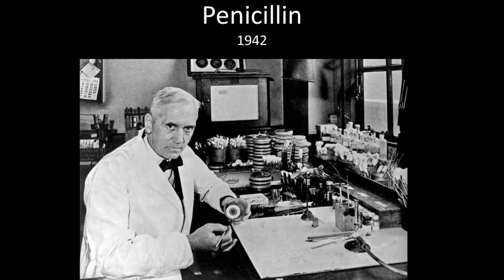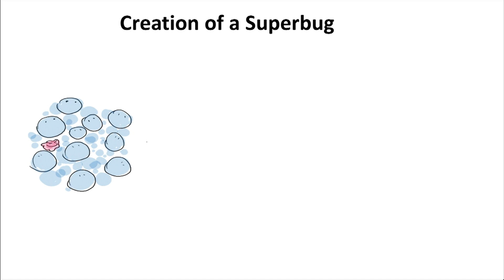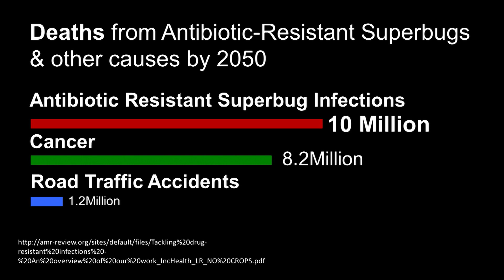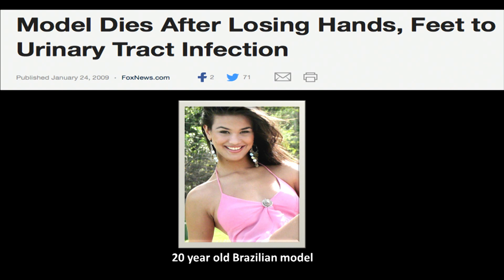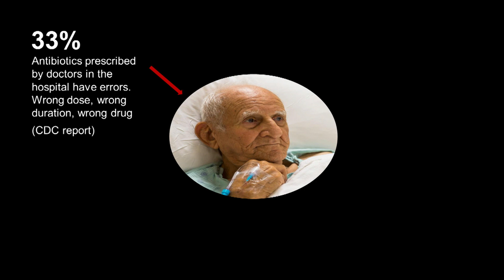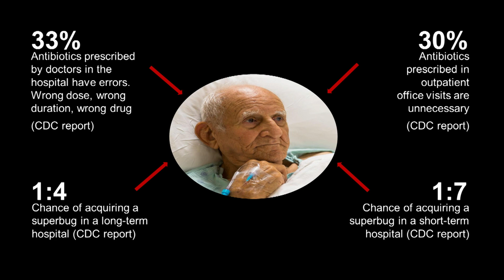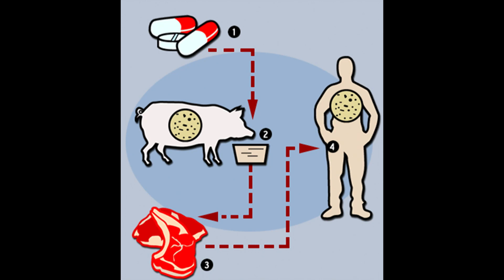Antibiotics "just-in-case" | Debbie Goff | TEDxColumbus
Have you ever taken an antibiotic “just-in-case” there might be an infection and thought antibiotics are “risk-free” drugs? Prescribing antibiotics “just-in-case” carries the risk of creating superbugs that can be resistant to every antibiotic. The overuse of antibiotics in humans and animals today means untreatable infections tomorrow.  Dr. Debbie Goff pharmacist, global antibiotic steward and advocate describes how consumers and patients need to become antibiotic stewards. It is no longer just up to medical professionals. Our children’s children depend on getting everyone engaged in antibiotic stewardship.

Debbie Goff Pharm.D. is an internationally renowned infectious diseases clinical pharmacist who works hand in hand with physicians and pharmacists in hospitals across six continents advocating for the responsible use of antibiotics through antibiotic stewardship.